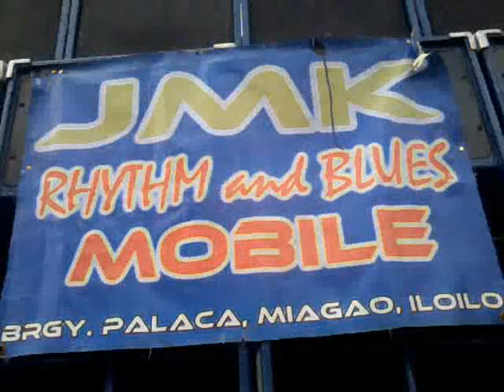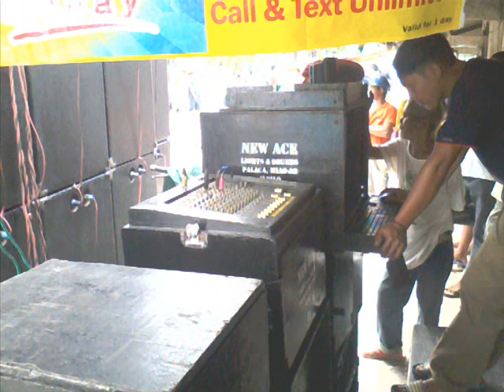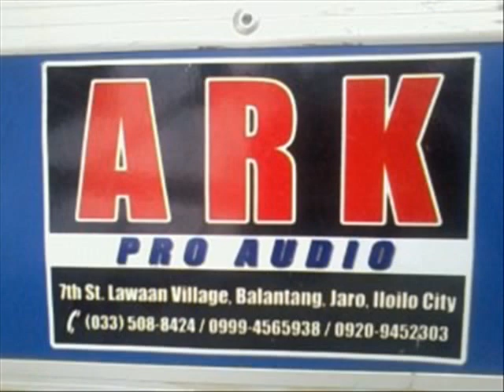Miagao Mobile Soundsystems joined Salakayan Festival 2012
Promotions of Miagao Soundsystems after the Salakayan Tribes Competition...